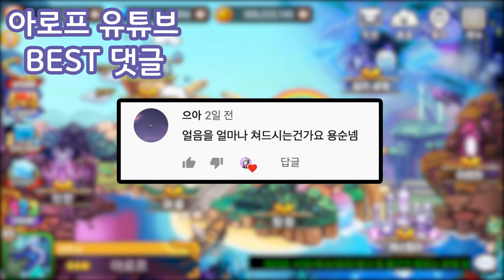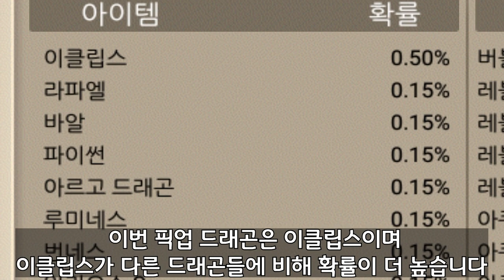[드래곤빌리지] 황다 2,000개로 이클립스와 미나스 획득?! 드빌 알 상점 개편 업데이트 살펴보자!!